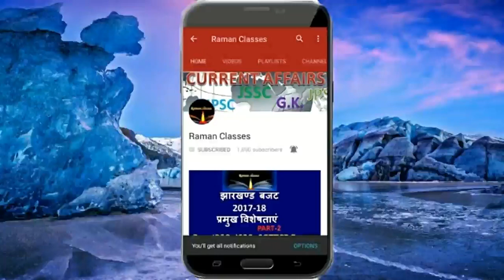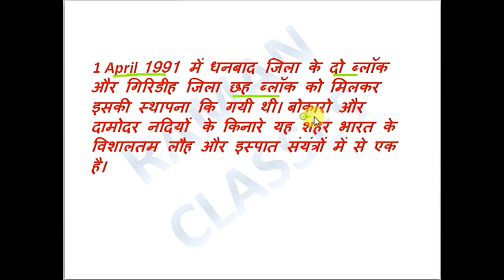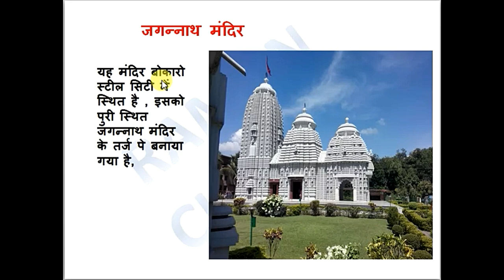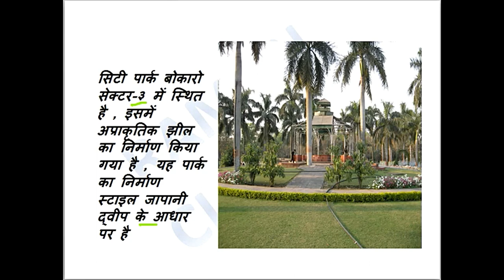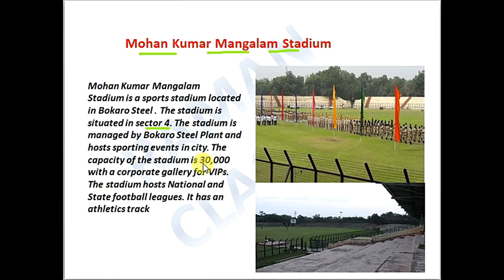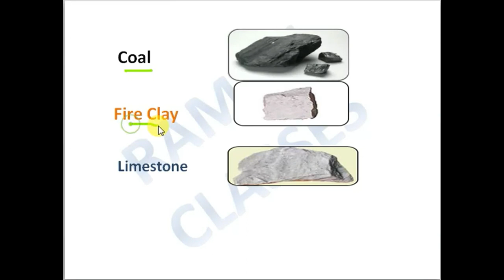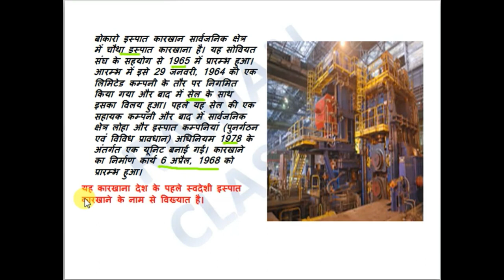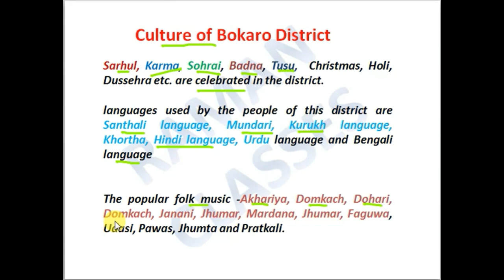BOKARO DISTRICT(बोकारो जिला ) IMPORTANT FACTS FOR JSSC/ JPSC EXAM